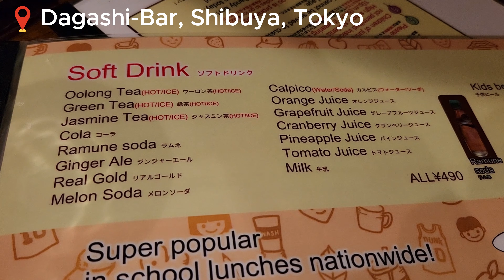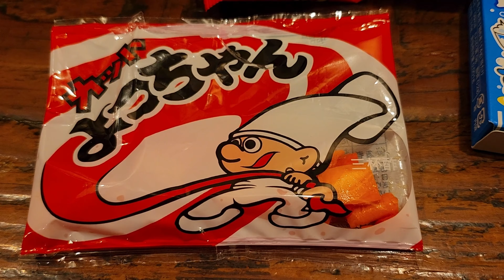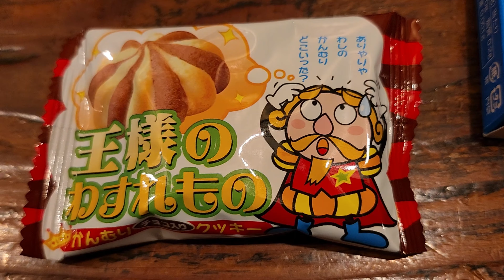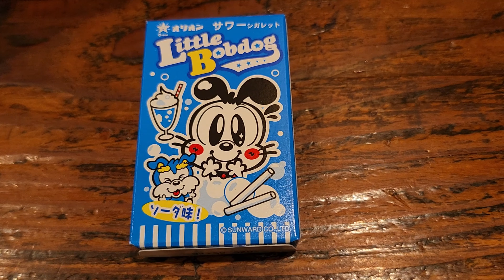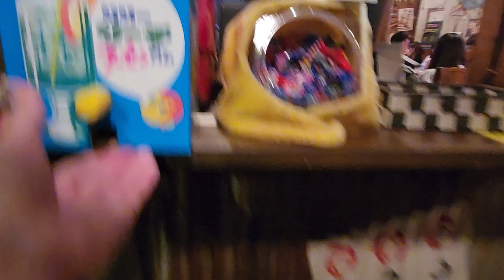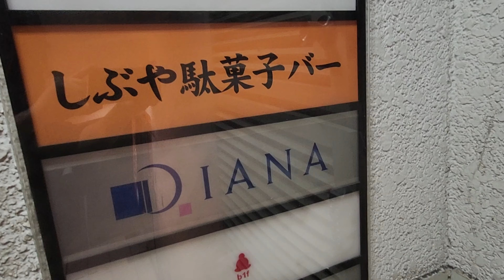Japan Old Style Dagashi Bar Candy Buffet Shibuya AYCE 🇯🇵 Tokyo Japan All You Can Eat Candy Bar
Must try All you can eat Candy at an old stye Dagashi Bar in the heart of Shibuya, Tokyo, Japan.  A very unique place and the only one I'm aware of in Tokyo.

Located across the street from Shibuya 109 near Hachiko and the Shibuya Scramble Crossing you'll find a quaint little old style bar restaurant.  On its menu is AYCE candy for only 600 yen!

It's a themed bar with an all-you-can-eat Dagashi (Japanese traditional penny candies).  Experience what a typical Japanese childhood was like.

Wish I tried more candies but you get the idea from this video.  Don't expect to find Japan Kit Kat here.  Most of this is retro vintage Japan candy.

There's also a Dagashi-bar candy buffet in Fukuoka, Japan.

Please  feel free to make comments.  It really helps my YouTube algorithm.